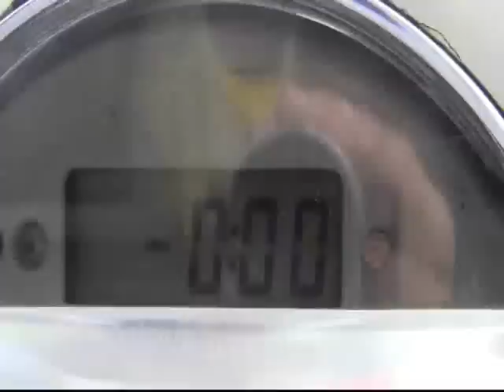NH cop staters starting to sound defeatist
cynthia chase free state project new hampshire julian assange, edward snowden, ron paul, rand paul government, anarchism anarchists politics republicans democrats authoritarians. busybodies activism libertarians peter sullivan state reps state house cops, police libertarianism voluntaryism voluntaryists, officers federal reserve feds nh freedom liberation successful resistance movements. dave ridley report
police, cops, authoritarians, free state project, nh, new hampshire, ron paul, rand paul, cynthia chase, free staters ridleyreport indie reporters journalists journalism woe is us panic furious losing battles conflicts totalitarian authority big government tea party parties ben swann full disclosure creative commons license hunter s. thompson public domain footage video free to use videographers. first amendment free speech freedom of the press media atlas shrugged galt's gulch in real life gonzo journalism bennie hill benny. ted cruz